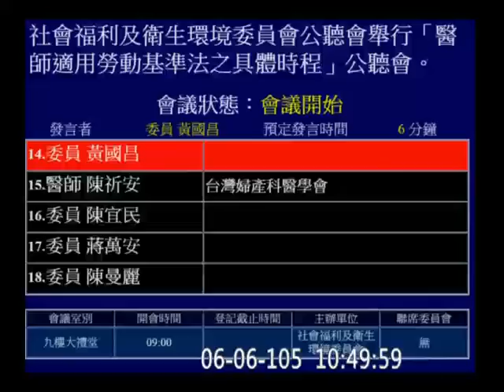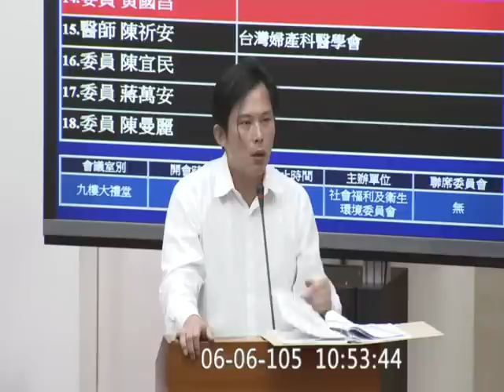20160606 黃國昌 嚴詞指責衛福部所提供之研議報告 「醫師適用勞動基準法之具體時程」公聽會 社福衛環 【立法院演哪齣？】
(注：立法院國會圖書館只（會）有掃描檔 衛福部網站尚未更新)